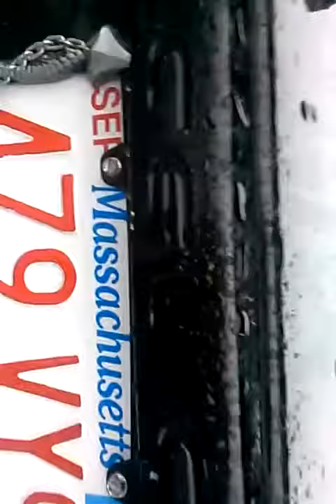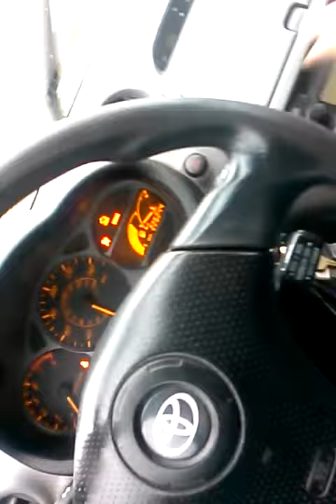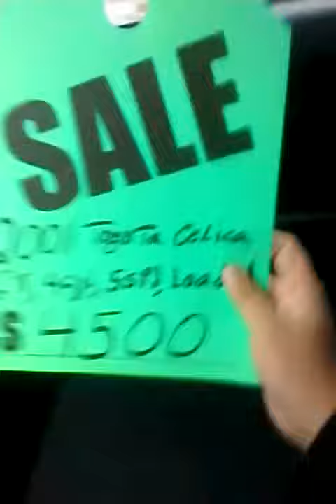Underground Custom Auto Body Shop review on a 2001 Toyota Celica gt 5 speed season 1 episode 16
A look in a 2001 Toyota Celica GT 5 speed

Add me on Snapchat! Username: deaconfrost7